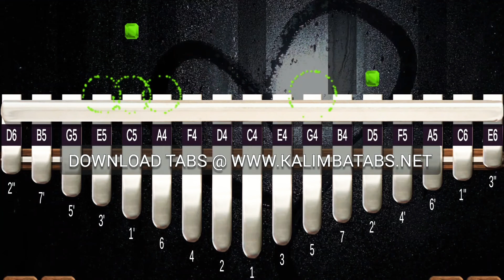🖤 I'd Do Anything For Love (But I Won't Do That) - Meat Loaf (Easy) (Kalimba Tutorial + Tabs)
Rest In Peace Meat Loaf 🖤

📌Credit
image -

Lyrics
And I would do anything for love,
I'd run right into hell and back
I would do anything for love,
I'll never lie to you and that's a fact
But I'll never forget the way you feel right now,
Oh no, no way.
But I won't do that
No I won't do that
Anything for love
Oh I would do anything for love,